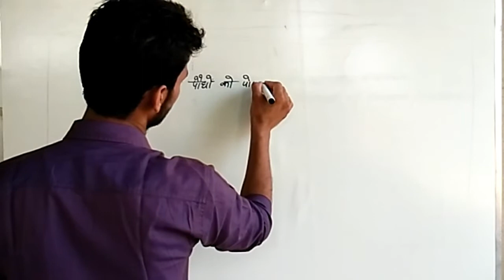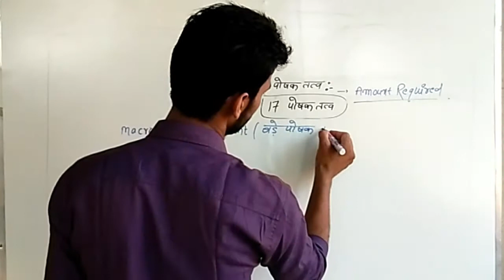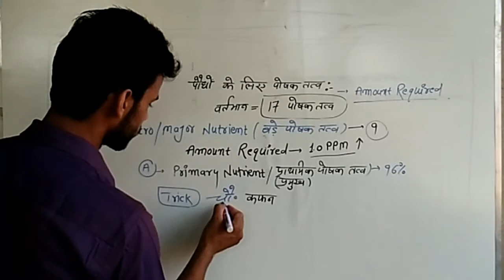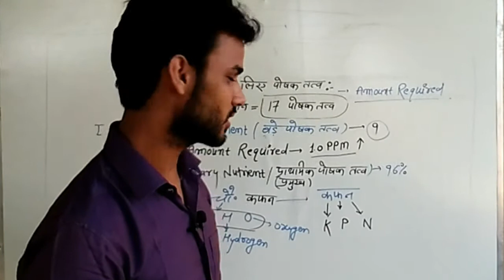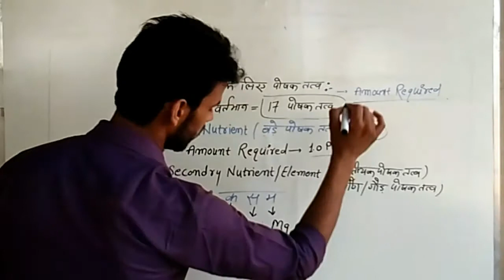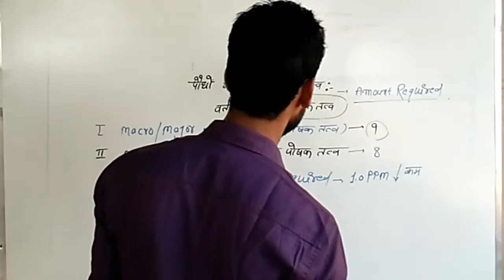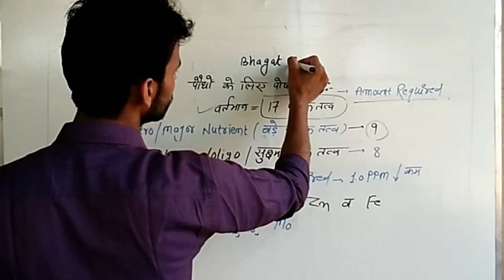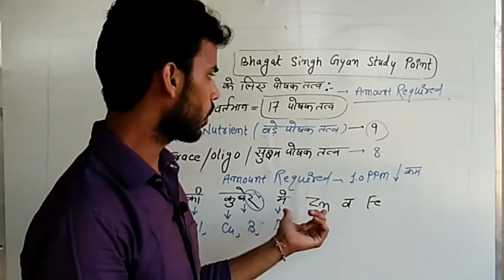Essential nutrient for plant(पौधों के लिए आवश्यक पोषक तत्व)